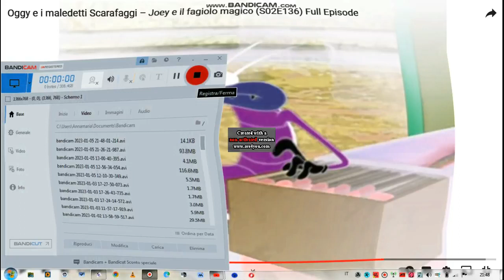OATC Joey Growth And Shrinks In G Major 74